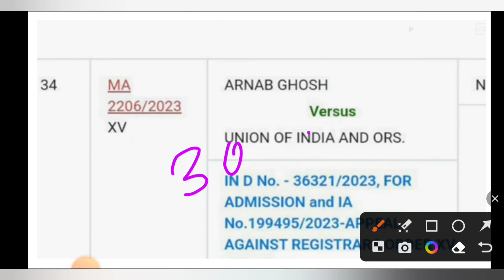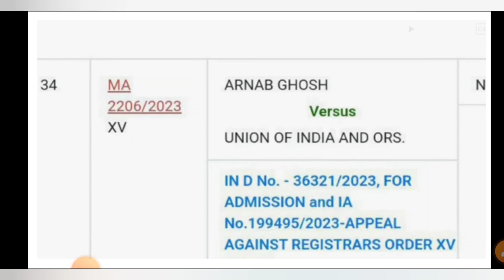Bed vs btc clarification hiring today| Bed vs deled supreme judgement today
Your Quires:-

upbedb ed vs btc news today,b ed vs d el ed supreme court judgement,b ed vs d el ed,b ed vs btc,b ed vs d ed,b ed vs d el ed supreme court judgement today,b ed vs btc news today live,b ed vs net,b ed vs btc case,b ed vs btc news,
Up B.ed
Super tet
Allhabad highcourt
Supertet
supertet 2023
supertet vacancy
decision today
bed vs btc supreme court order
today
supreme court judgement on bed
vs btc supreme court today
bed vs deled news today
bed vs deled case supreme court
today
bed vs deled case update
today live
bed vs deled latest news
bed vs deled casse supreme court
update
bed vs deled case
b ed and ma together,b ed and btc,b ed and d ed,b ed and m ed,b ed and bped difference,b ed and deled difference,b ed and btc case supreme court,b ed and btc news,b.ed entrance exam 2023,b ed entrance exam syllabus 2023,
b ed,b ed course,b ed vs btc news today,b ed entrance exam 2023,b ed syllabus 2023,b ed entrance exam date 2023,b educare,b ed admission 2023,b ed vs d el ed supreme court judgement,b ed entrance exam,